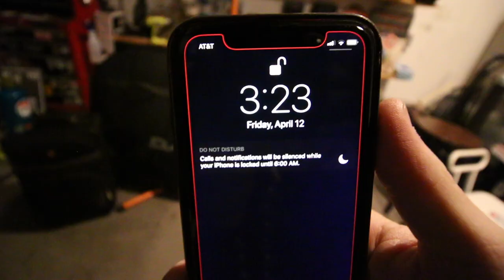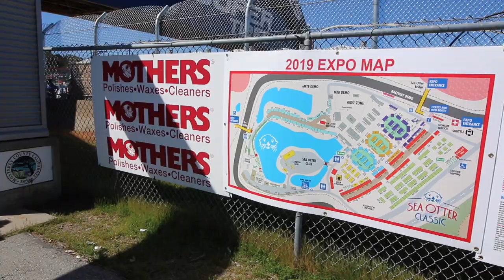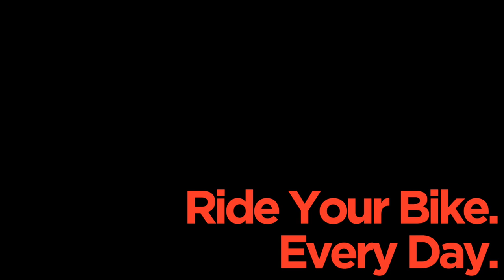This Is Why You Have To Go To Sea Otter!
Join me as I head to Monterey, California to go to the 2019 Sea Otter Classic for the first time! If you're not familiar with Sea Otter, it's one of the biggest bike festivals of the year and almost every brand, pro rider, and youtuber are hanging out and having a great weekend.

-- Here's All The Youtube Channels Shown --

Great Products I Love: